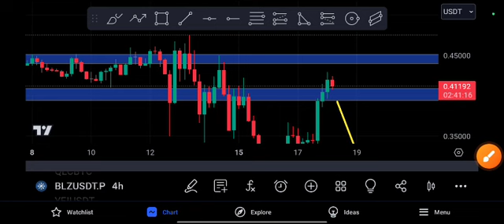BLZ Coin Urgent News! BLZ Price Prediction